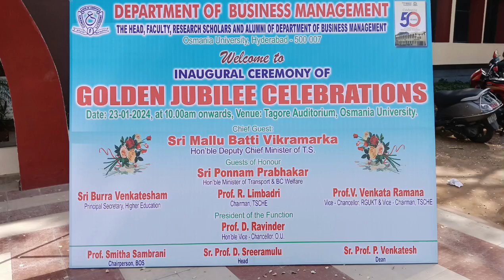Golden jubilee Celebration 50th year's Osmania College January 24,2024